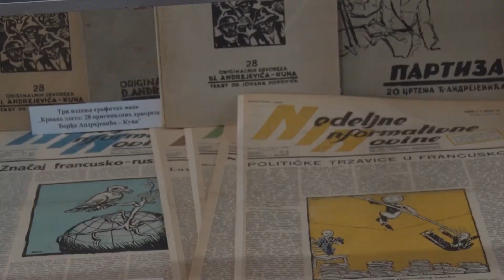TV5 - Noć muzeja u Užicu